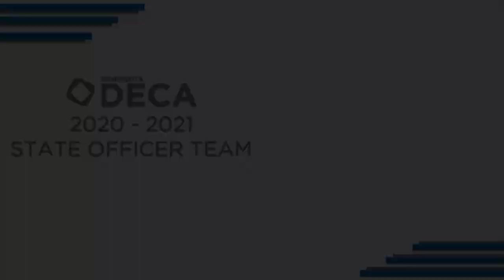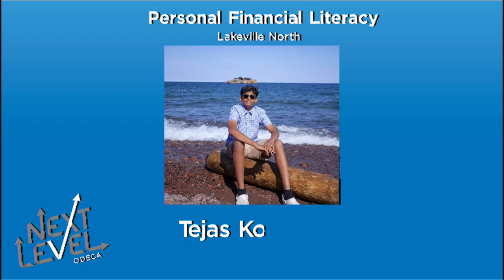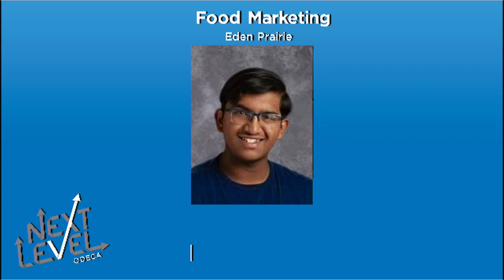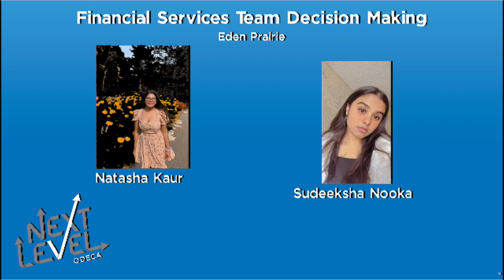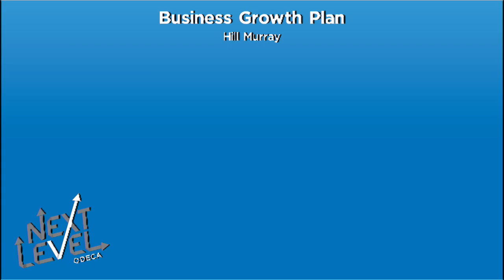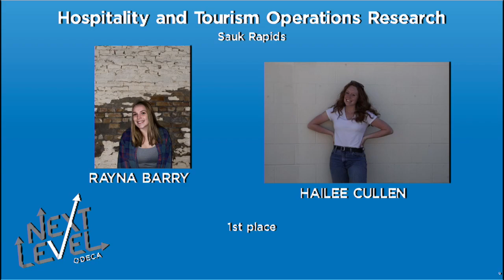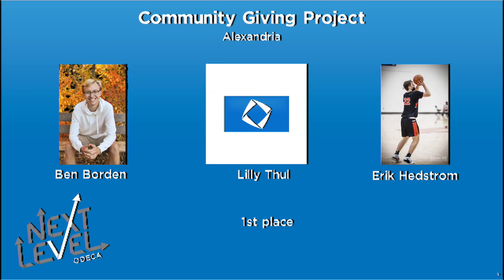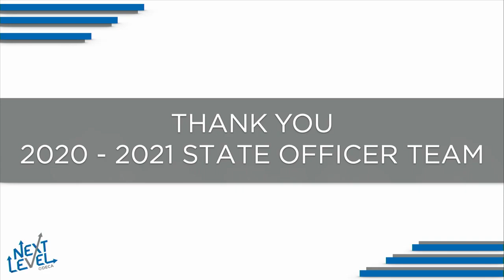DECA 2021 AWARDS